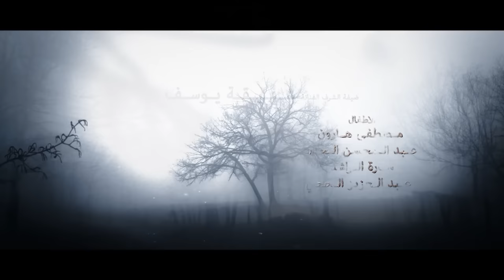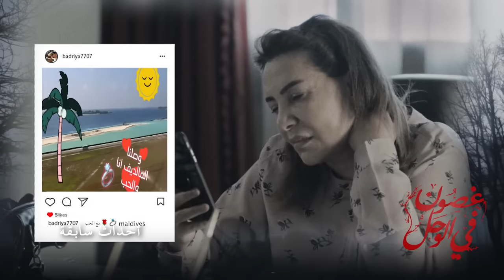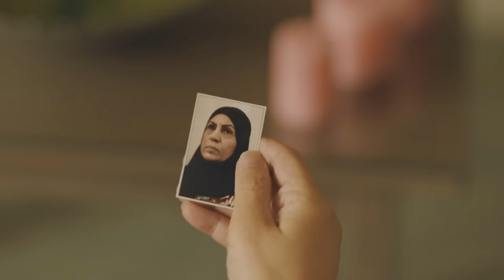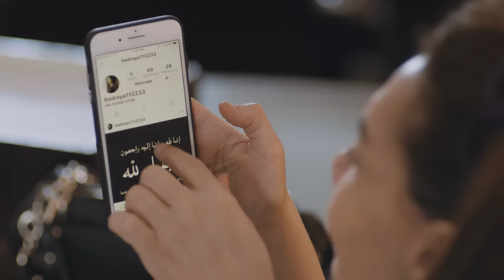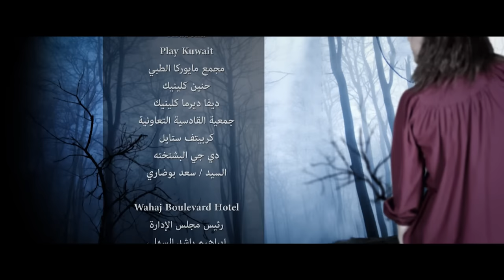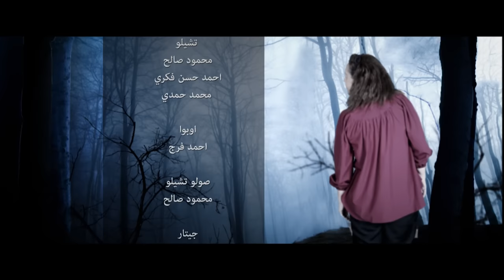Ghusun Fi Al Wahl غصون في الوحل Ghosoon Fi Al Wahel 2019 _ Episode 21